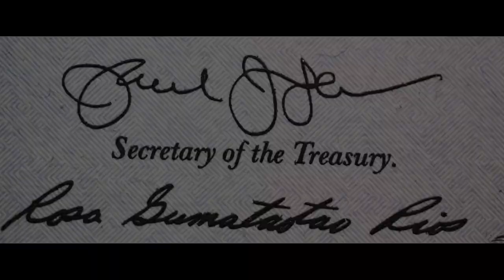The Minute You Wake Up Dead (2022): Exclusive Trailer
Starring Morgan Freeman (Million Dollar Baby), Jaimie Alexander (Thor), and Cole Hauser (“Yellowstone”), this sexy, riveting noir thriller will keep you guessing. After a shady small-town stockbroker begins dating a shy waitress, a shocking murder takes place — and one of them may be responsible. As word spreads that there’s money behind the killing, every criminal in town wants their share of the cash. One shocking plot twist follows another, and a bloody showdown leads to a mind-blowing finale.

The Minute You Wake Up Dead will be in theaters, On Demand and digital on November 4, as well as on Blu-ray and DVD on December 13.